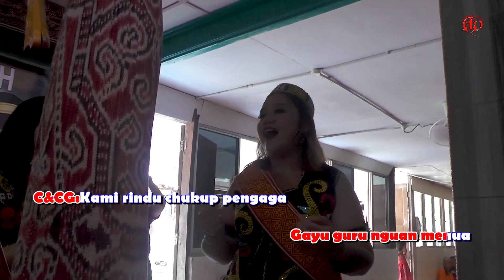Kami Datai Baru - Cylia G Ft Cynthia Lennon (Karaoke Version)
𝐓𝐢𝐭𝐥𝐞 : Kami Datai Baru
𝐀𝐫𝐭𝐢𝐬 :  Cylia G Ft Cynthia Lennon
𝐂𝐨𝐦𝐩𝐨𝐬𝐞𝐫 & 𝐋𝐲𝐫𝐢𝐜  : Matthius Mambang & Jesley Jabu
𝐕𝐢𝐝𝐞𝐨𝐠𝐫𝐚𝐩𝐡𝐞𝐫 : Jesley Jabu
𝐕𝐢𝐝𝐞𝐨 𝐄𝐝𝐢𝐭𝐨𝐫 : Las
𝐑𝐞𝐜𝐨𝐫𝐝𝐢𝐧𝐠 𝐒𝐭𝐮𝐝𝐢𝐨 : ADP Studio
𝐏𝐫𝐨𝐝𝐮𝐜𝐞𝐫 : Elevylia Ajit
𝐏𝐮𝐛𝐥𝐢𝐬𝐡𝐞𝐫 : Aka Dambai Production

𝐋𝐨𝐜𝐚𝐭𝐢𝐨𝐧:
Rh. Jambai, Kerapa Ulu, Spak Betong, Sarawak.

KAMI DATAI BARU

C: Nama berita semua kita
Arap gerai nyamai lantang belama
Selamat bekelala ngagai semua
Arapka mujur ba semua pengawa..oh..oh..oh

CG: Kami datai baru merindang semua
Aram sama angkat kitai sama betanda
Anang malu-malu anang diau aja
Sama berami anang duduk dedunga angkat betanda

CG: Besampi kitai ngagai petara
Bulih jereki gerai belama
C:Besampi kitai ngagai semua kita
Gayu guru nguan menua

C&CG: Kami rindu chukup pengaga
Datai ditu merindang semua
Semua rami ngansarka kaki
Sama 'happy' kitai datai ke pagi
Datai ke pagi